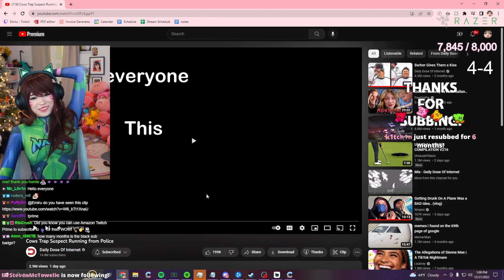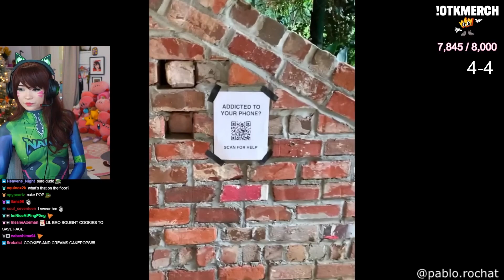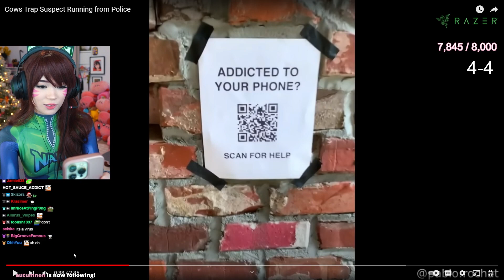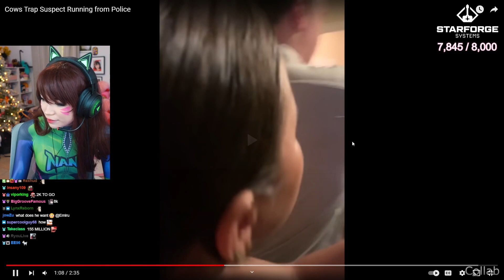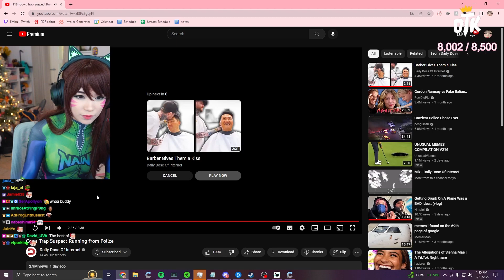Emiru Reacts To: "Cows Trap Suspect Running from Police" By Daily Dose Of Internet